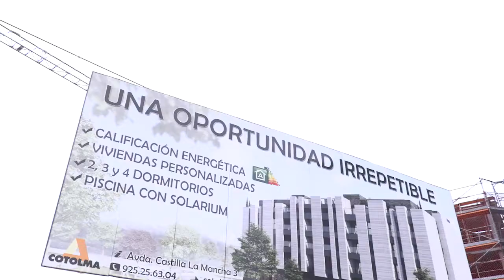¿Alquiler o compra?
Analizamos los pros y los contras de comprar y alquilar una vivienda